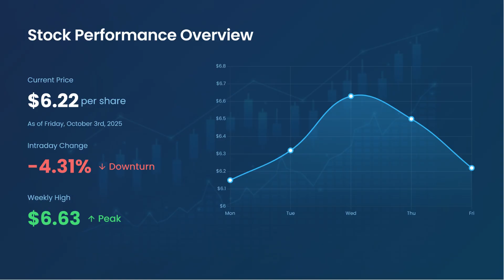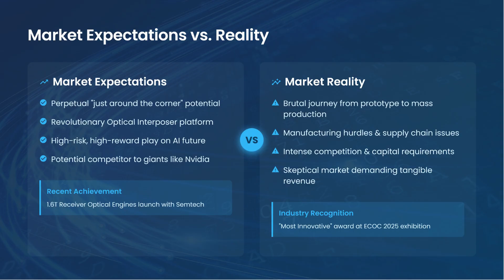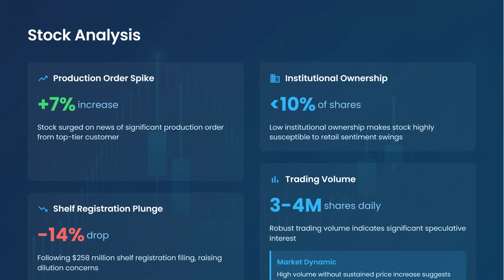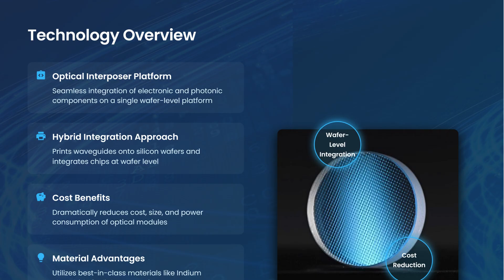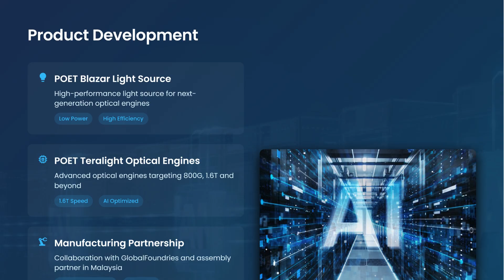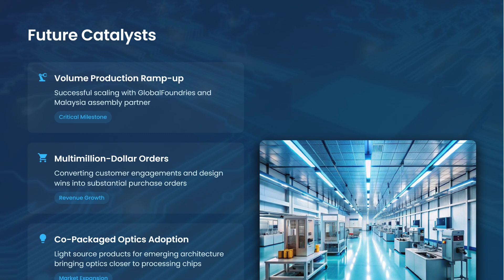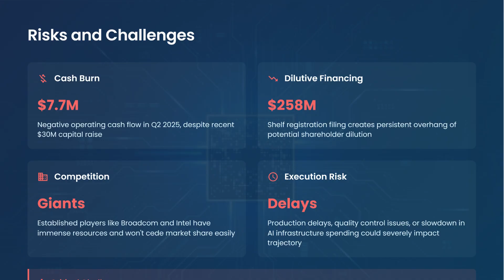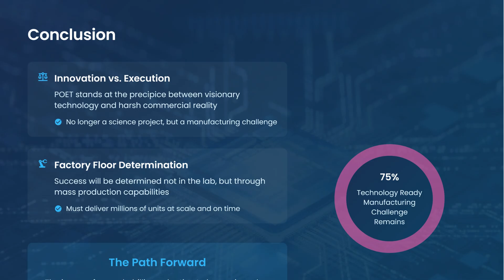🚀 POET TECHNOLOGIES FORMING BIG BREAKOUT — OPTICAL CHIP BOOM AHEAD!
POET Technologies Analysis – AI Hype vs. Business Reality

Range: $5.08 – $5.32 (Sep 19, 2025)

POET is a micro-cap with macro potential—but also macro volatility. In this in-depth breakdown, we explore the true story behind the Optical Interposer, Nasdaq consolidation, and why institutional money is circling.

🔍 We cover:

The impact of TSX delisting and U.S. institutional focus

The September 11th rally and subsequent fade

Short-term news traders vs. long-term investors

The financial risks: losses, cash burn, and funding

The strategic significance of partnerships with Foxconn, InSiGa, and Mitsubishi Electric

How POET fits into the broader AI/semiconductor narrative

Why execution and partnerships are everything at this stage

If you're interested in AI, optics, semiconductors, or emerging tech, this video breaks down what most miss when looking at speculative stocks like POET.

🧠 Question to viewers:
Do you see POET’s volatility as a red flag—or a sign of a company on the verge of a breakthrough?